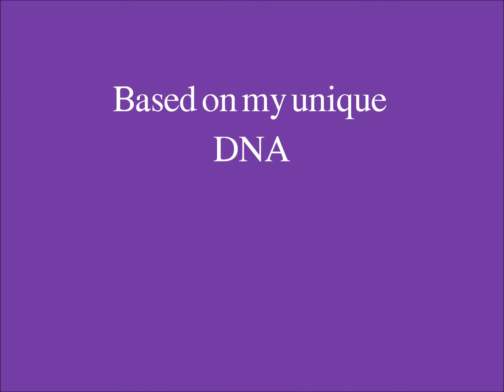My DNA Song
Everyone has a story and everyone has a melody. Based on my genotype, here is the song that is uniquely ME. The melody I will resonate into the universe long after I'm gone. This, alone, was worth the price of admission.